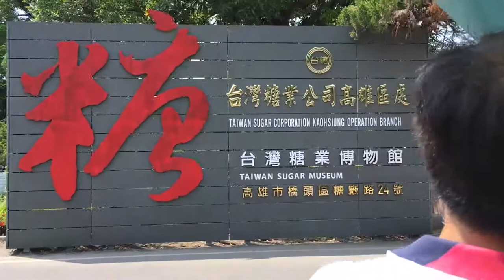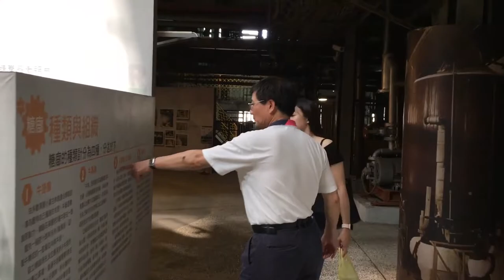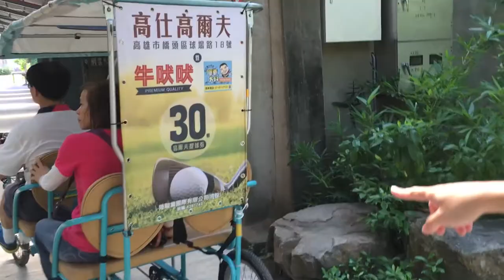The Taiwan Sugar Museum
We had a quick family trip to the Taiwan Sugar Museum in Kaohsiung, Taiwan.

Music: [Groove] ( feat Blue Wednesday ) - Johan Lilja (DJ Quads)